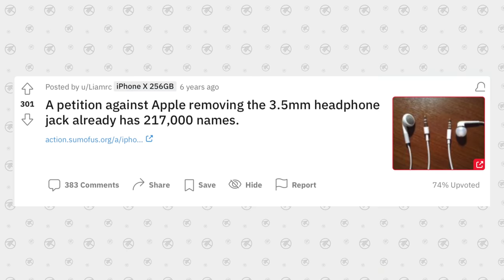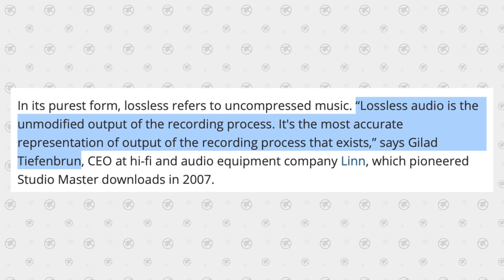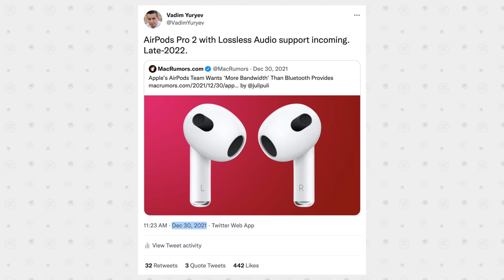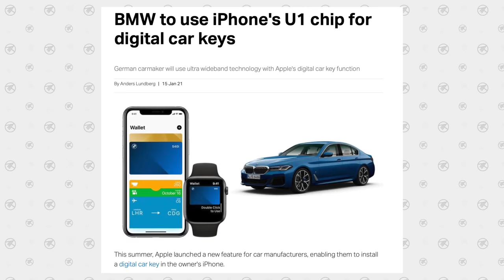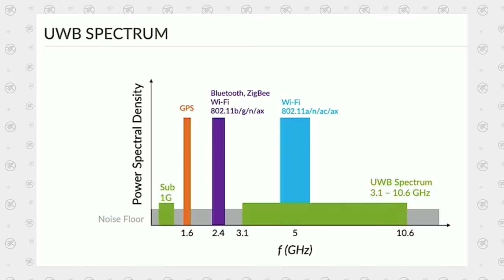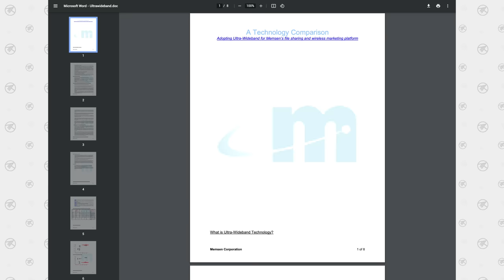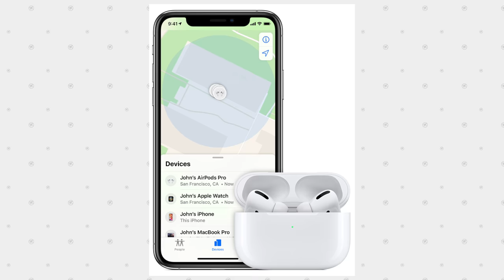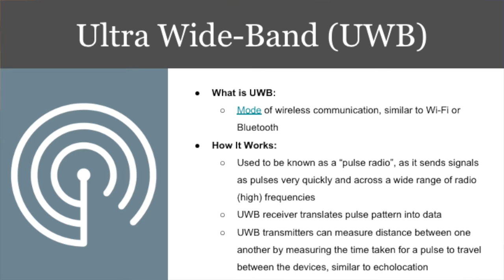How AirPods Pro 2 will Change Wireless Audio FOREVER..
Apple's original AirPods completely revolutionized the headphone industry with their truly wireless design, and now it's time for Apple to do it again, in a bigger way than you can imagine..
THESE AirPods are the BEST Deal!

Like our wallpapers?

Best Deals on these Wireless Earbuds on Amazon ⬇️
AirPods Pro (ON SALE)
AirPods 3 (SALE)
AirPods 2 ($40 OFF)

In this video, I discuss the problem with Apple's new AirPods 3 and why they're causing Apple to hit a roadblock in terms of technological advancement.

Then, I get into how Apple could fix that problem with a single secret chip, and what that chip will allow Apple to enable.